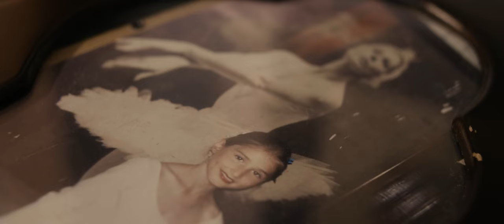The Bad Week - Playing - (Official Video, 2024) HD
The Bad Week - Playing
(Multimedia Music 2024)

Lyrics:
I was playing down the road
Just I, I never did know
That one day I'm gonna miss our playing
And surely I've been told
For I just never did know
That one day I'm gonna miss our game
And I walk many times that I know
That one day our song will be old
And I heard many times more
That one day I'm gonna miss our song

And I walk I walk a thousand miles
Surely I've been realising
One day this all might be gone
And I walk I walk I talk I talk
Just to realise ain't no compromise
In this life oh no when you're growing old

In this life oh no you're growing old
When you're old

Strahinja Jajić - Vocal/Guitar
Stefan Stefanović Gile (a.k.a. Gileta Slim) - Harmonica
Danijel Seethaler - Drums

Guest: Nenad Patković -  bass line & guitar

Lyrics: Strahinja Jajić
Arr: Strahinja Jajić

Video & Editing by Duško Rastović

Lead role: Aleksandra Čavić

Recorded at Multimedia music Studio, Belgrade, 2023.
Audio Mix & Mastering: Nebojša Brdarić

Zabranjeno je postavljanje na druge kanale osim na zvanični kanal izvođača!